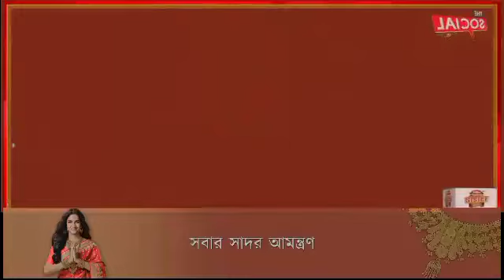আগামী ৪ এবং ৫ ই মে অনুষ্ঠিত হতে যাচ্ছে গণতান্ত্রিক যুব ফেডারেশন এর সম্মেলন